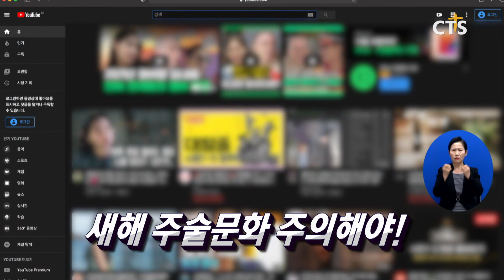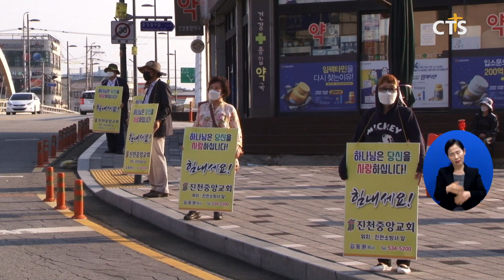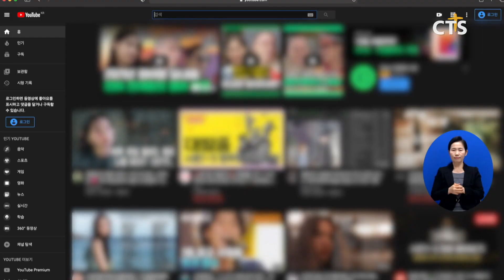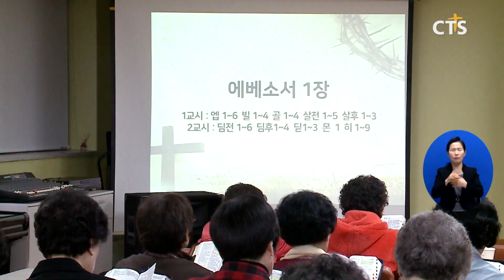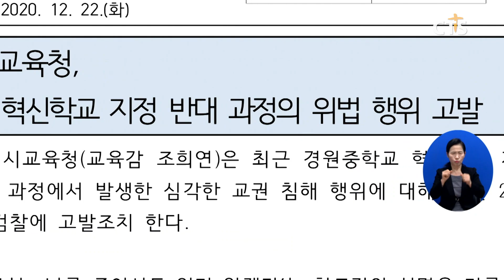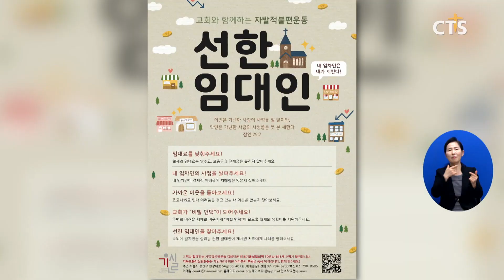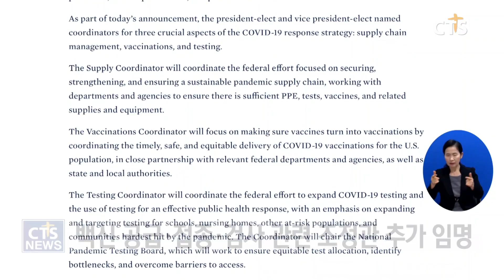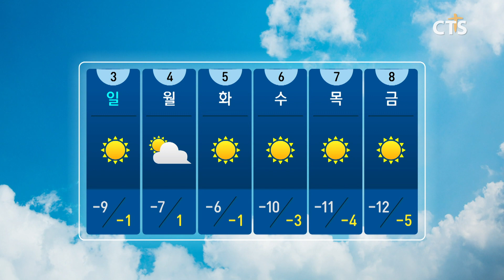2020년 01월 01일 전체뉴스 l CTS뉴스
헤드라인
1. 한국교회 목회자들의 ‘2021년 새해 바람은?’
2. 2021년 신축년, 성도들 새해 소망
3. “새해 주술문화, 신앙인은 재미로도 안 돼요!”
4. 크리스마스에 전해진 온정
5. 국민희망교육연대, 혁신학교 반대 학부모 고발한 서울시 교육청 규탄 성명 발표
6. 기아대책, 디지털 격차 해소 위한 지원 확대
7. 2020 대한민국기독예술 대상
8. 기윤실, 선한 임대인 캠페인 전개
9. 北, 성탄절 기념하면 ‘반동사상 문화 배격법’으로 처벌
10. 월드미션 브리핑

1. 상동21세기교회, 송구영신예배